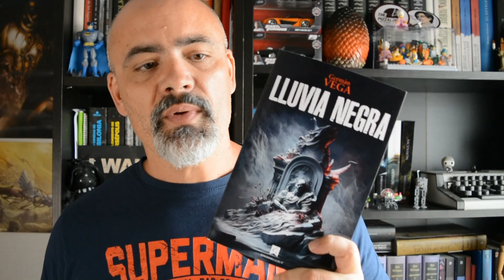INCORPORACIONES A MI BIBLIOTECA ESPECIAL FERIA DEL LIBRO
Ya ha terminado mi participación en la Feria del Libro de Las Palmas 2023 y me he traído algunas novedades para casa. ¿Quieres verlas? Hay thriller, fantasía y manga. Además, lo he pasado muy bien firmando ejemplares de mis libros y he compartido buenos momentos con amigos y escritores.

Compra mis libros en Amazon

Compra mis libros en físico en mi web o en cualquier librería de España, como Casa del libro
Dónde comprar mis libros